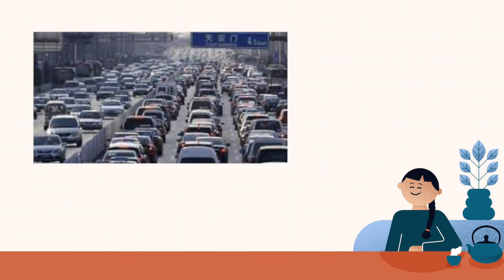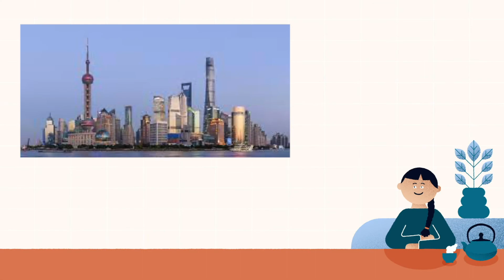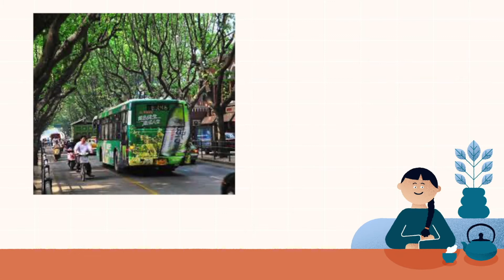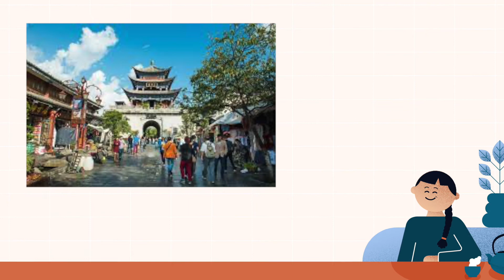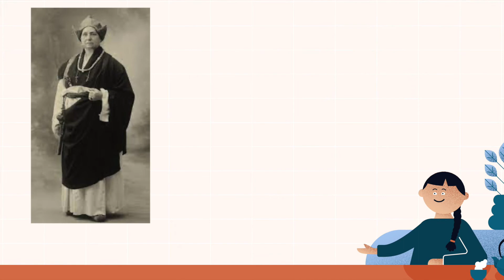5 villes à visiter en Chine ✈️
大家好，
Aujourd'hui nous allons vous présenter 5 villes à visiter en Chine.